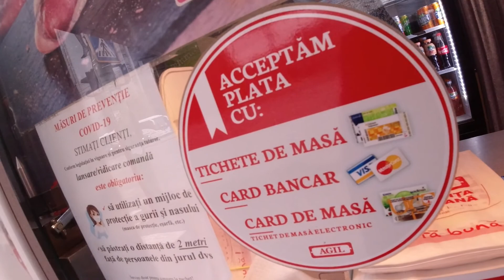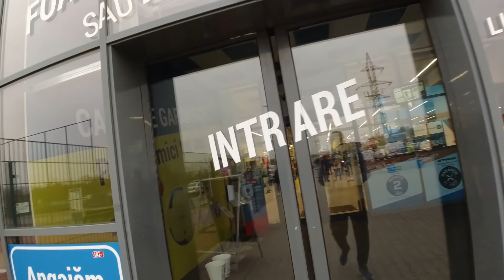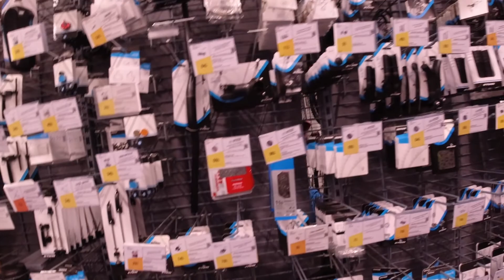IN VIZITA LA DECATHLON TIMISOARA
Avand in vedere ziua mohorata, am decis sa fac o scurta vizita la Timisaora la magazinul Decathlon si de asemenea sa cumpar Pleskavita Banateana, desi eu in videoclip o numesc Pleskavita Sarbeasca.